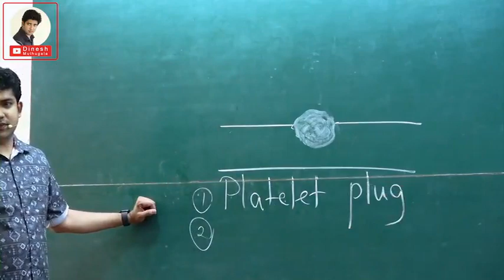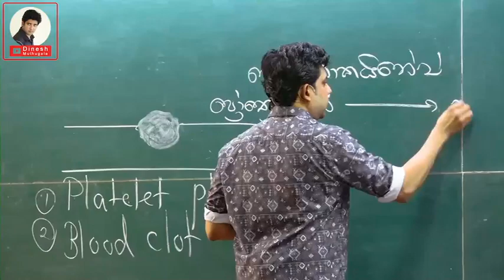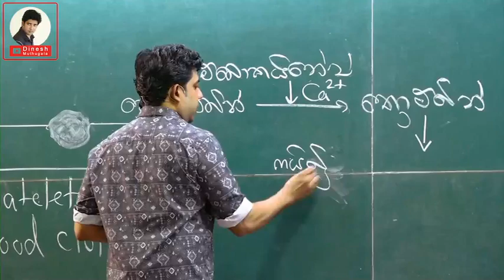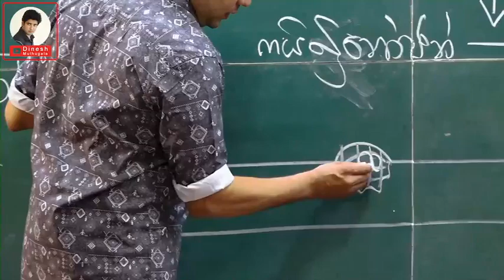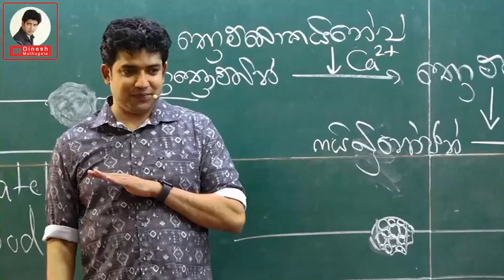Dinesh muthugala තුවාලයක් හොද වෙන්නේ කොහොමද 😊 අපේ උන් එකෙනුත් ආතල් ගන්නවා නේ 😂🖤